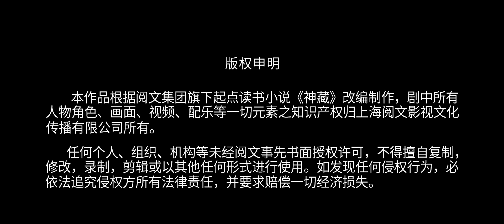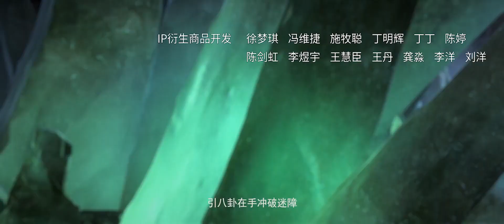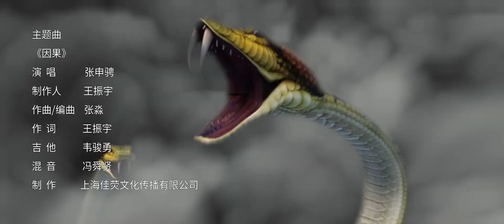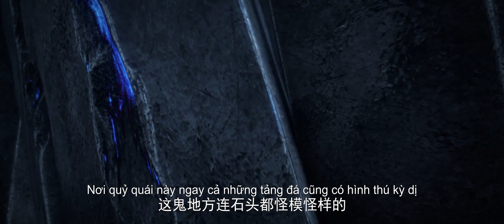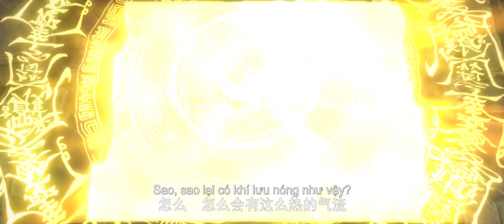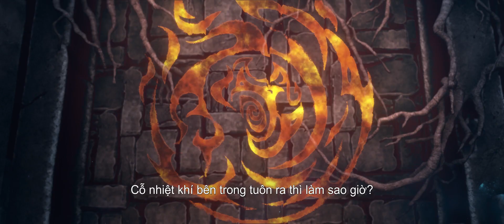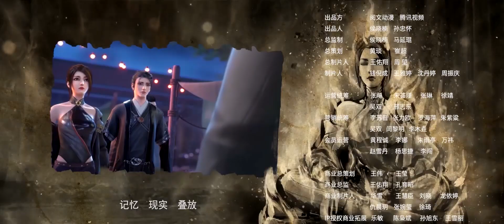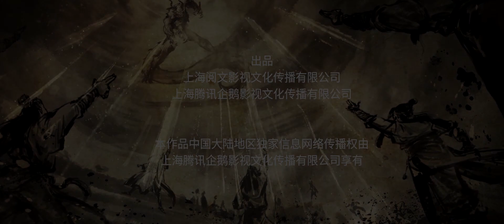🌟 VIETSUB | Thần Tàng | Mysterious Treasures EP04 | Hoạt Hình Yuewen Việt Nam Official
Giới thiệu
[ Thần Tàng ]
Giới thiệu
     Bộ phim hoạt hình này được chuyển thể từ thuyết trinh thám và khám phá bảo vật " Thần Tàng " của tác giả Đả Ngạn trên Thiên Đỉnh. Đạo sĩ Phương Dật xuống núi hồng trần luyện tâm , cùng những người bạn chí đồng đạo hợp mở đầu cho một cuộc phiêu lưu kỳ thú đầy nguy hiểm. Để giúp Sơ Hạ bị hàn khí nhập thể, đội ngũ phải hướng về một ngôi mộ cổ sắp sập, nơi mà nguy cơ đe dọa khắp nơi. Họ sẽ phải đối mặt với những thách thức gì và quyết định nên đi theo hướng nào? Trong nơi tối tăm và bí ẩn chưa biết, có vẻ như còn nhiều bí mật khác nằm giấu kín...